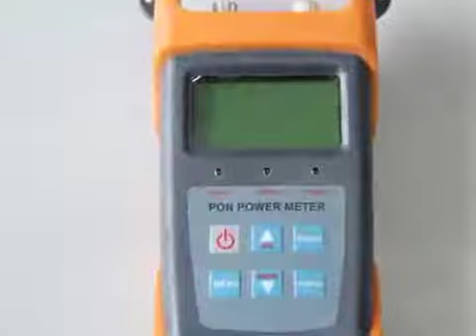High Quality Ry s110d Catv Tv Signal Level Meter Db Tester 5 870mhz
Shenzhen Alte Communication Technology Co.,Ltd
No. 524, Bulong Road,  Bantian Street, Longgang District, Shenzhen